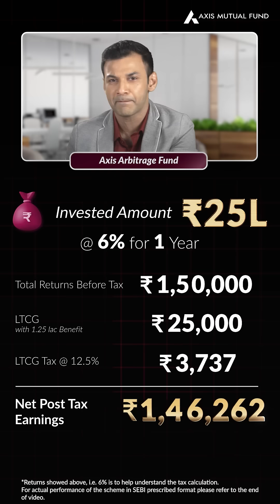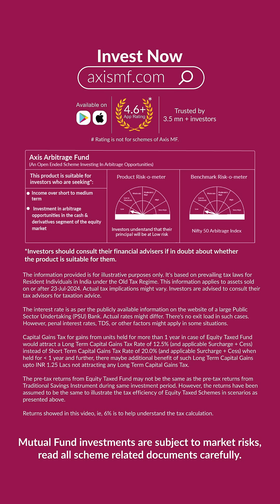Save Additional Tax upto ₹35,730 with Axis Arbitrage Fund | Smart Investment for Your Idle Funds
Unlock the potential to save upto ₹35,730 in taxes by investing in the Axis Arbitrage Fund. In this video, we explore the potential tax benefits of investing ₹25 lakh in a fixed deposit compared to the Axis Arbitrage Fund, each offering a 6% return rate over 1 year. Discover how the Axis Arbitrage Fund provides additional post-tax returns, making it a good choice for optimizing your idle funds with the advantage of equity taxation. Do not miss out this smart investment strategy!

Key Points Covered:
• Tax savings and post-tax earnings
• Advantages of equity taxation
• Why the Axis Arbitrage Fund is a smart investment choice

Invest wisely and maximize your investment with Axis Arbitrage Fund!
Past performance may or may not be sustained in future. Different plans have different expense structure. Karthik Kumar is managing the scheme since 3rd July 2023 and he manages 18 schemes of Axis Mutual Fund & Devang Shah is managing the scheme since 14th August 2014 and he manages 22 schemes of Axis Mutual Fund & Sachin Jain is managing the scheme since 9th November 2021 and he manages 15 schemes of Axis Mutual Fund & Ashish Naik is managing the scheme since 4th May 2022 and he manages 18 schemes of Axis Mutual Fund . Please refer to annexure for the performance of all schemes managed by the fund manager. Returns greater than 1 year period are compounded annualised (CAGR). Face Value per unit: ₹10.

Explore various ways to connect with Axis Mutual Fund on our other pages